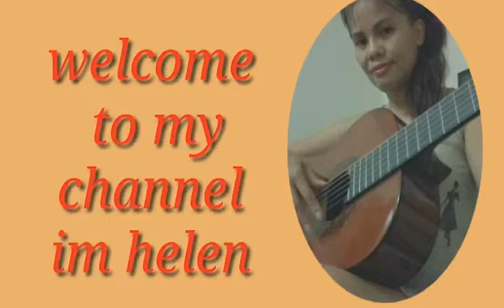TUNAY NA MAHAL-LANI MISALUCHA cover by im helen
Lani Misalucha -wikipedia
In 1999,Misalucha moved to viva records and her album,with carrier single-"tunay na mahal"(written by Freddie Saturno ),made.the charts